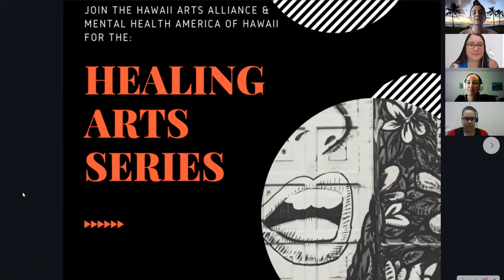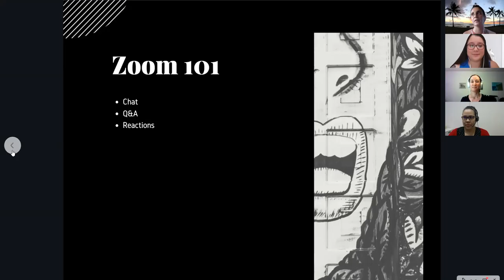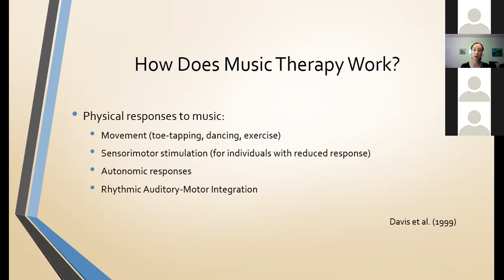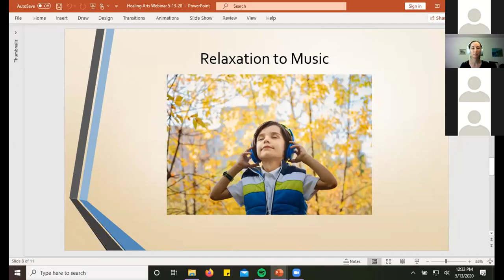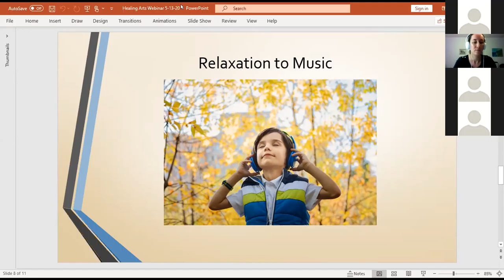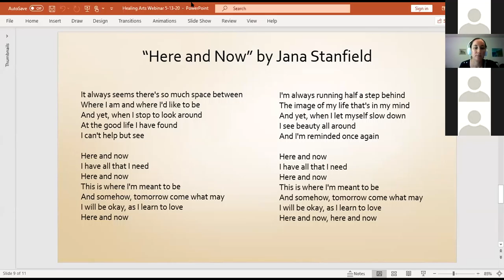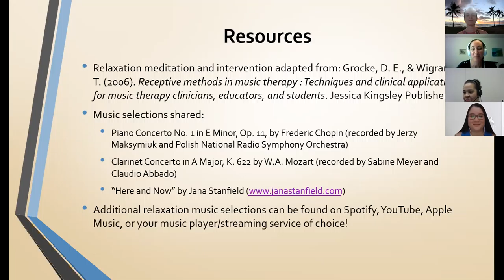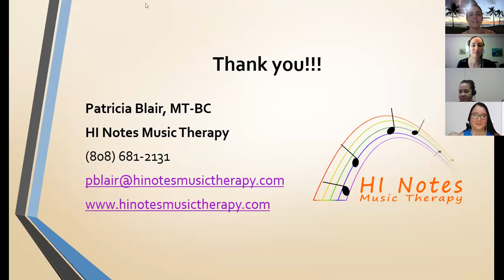Healing Arts Series Program - Music with Patricia Blair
In honor of Mental Health Awareness Month, Hawaiʻi Arts Alliance and Mental Health America of Hawaiʻi will host a 4-part web series on the healing arts. Learn how creativity can foster self-awareness, cultivate emotional resilience, and promote a sense of personal wellness. No prior art experience necessary. Bring your imagination and creativity, we'll do the rest.

Course description: Experience the power of music as a tool for relaxation and self-care. No music experience is necessary.

Patricia Blair, MT-BC, earned her Bachelor of Music degree in Music Therapy from Arizona State University in 2010 and completed her music therapy internship at the Center for Creative Therapeutic Arts in Las Vegas. She has been practicing music therapy professionally in Hawaii since 2011 and is the owner of Hi Notes Music Therapy, where she works with a variety of ages and client populations. Patricia has also obtained post-baccalaureate education in Communication Sciences and Disorders through the University of Hawaii John A. Burns School of Medicine. She plays the clarinet, guitar, ukulele, and piano and loves sharing music with people of all ages.